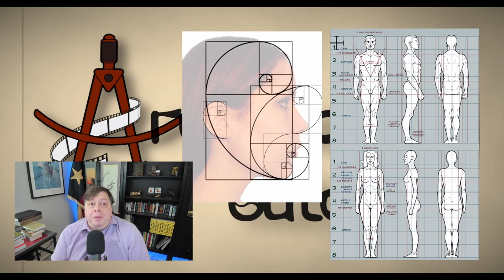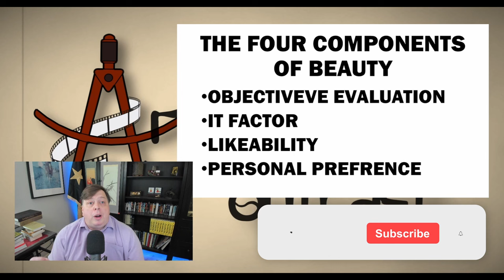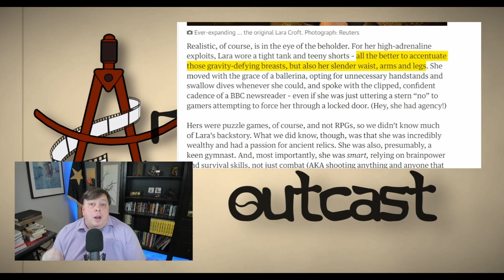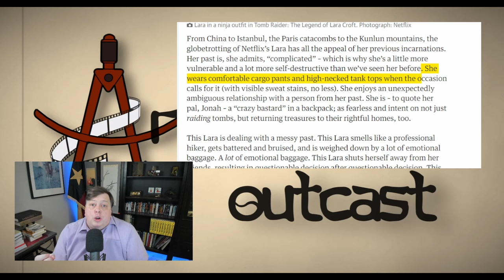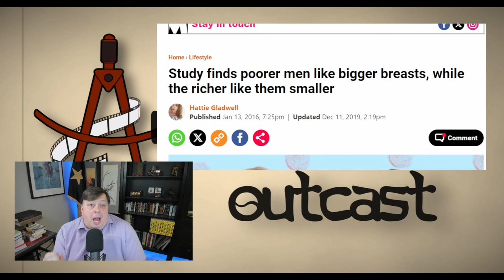Tomb Raider: The Legend of Lara Croft | The Attacks on Femininity Continue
Netflix's Tomb Raider: The Legend of Lara Croft is just another attack on Traditional Feminine Power.